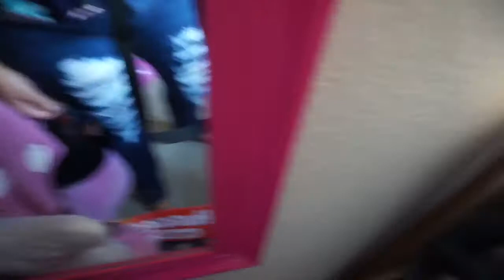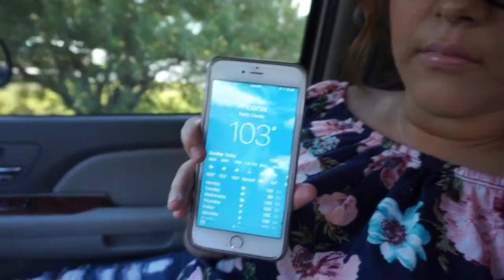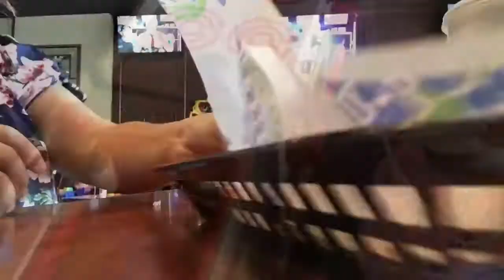Sunday Fundaay Vlog